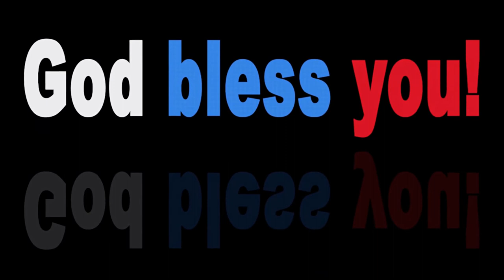MLB · Unlucky Umpires · Highlights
Hi Friends, MLB TIMES is an infotainment YouTube channel. This content is for the purpose of your entertainment.

Here is : MLB · Unlucky Umpires · Highlights

Design : Canva.com
Video : Pixabay